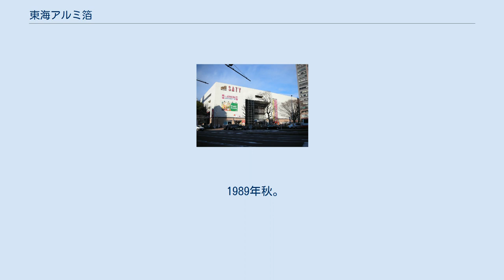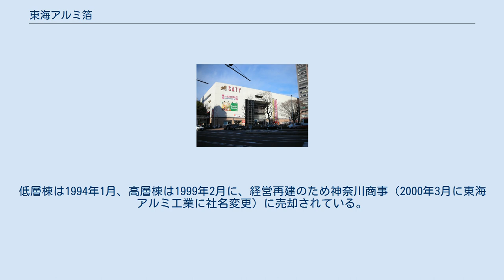東海アルミ箔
東海アルミ箔株式会社（とうかいアルミはく）は、神奈川県横浜市に本社を置く非鉄金属メーカーである。
 明治後期、電灯とガス灯との競争に加え、ガス会社同士も競争を繰り広げていた。
ガス管用の鉛管製造大手の日本鉛管は主に千代田瓦斯に卸しており、ライバルの東京瓦斯では、新たな鉛管メーカーの設立が求められていた。
その頃、横浜電線の技術者であった八塚平治は、同社が古河鉱業に買収されたことを機に、電線会社（東京製線合資会社）と鉛管会社の設立を考えていた。
東京瓦斯取締役の渡邊福三郎は八塚の起業と東京瓦斯を結びつけ、1911年（明治44年）11月16日に、東京ガスや東京渡辺銀行、旧横浜電線関係者などの出資により横浜市神奈川町字新町に東海鉛管株式会社設立。
しかし、同業他社との競争に加え、ガス管に鉄管が使われるようになり、事業の見直しが求められた。
大正に入り、散弾の製造を始めたが、品質上の問題があり、成果は得られなかった。
1913年（大正2年）、東京高等工業学校（のちの東京工業大学）教授の手島精一の勧めにより、茶箱の内側に貼る薄い鉛板（茶鉛）と錫箔の製造を始める。
茶鉛と錫箔は1915年に東京で開かれた国産博覧会に出品し好評を得て、宮内庁御用達となった。
その後新町の工場が手狭になり、1918年に神奈川町字富家町に新工場を完成させた。
1921年には大蔵省専売局よりタバコ包装用の錫箔を受注している。
 世界で初めてロール圧延方式によりアルミ箔が製造されたのは1910年のスイスのネヘール社で、日本には1923年頃より、スイスから輸入された菓子類の包装として出回るようになった。
東海鉛管は1930年にドイツのシュミット社より圧延機を購入し、日本初の機械圧延によるアルミ箔の製造に成功。
翌1931年3月より本格生産を開始した。
専売局が1932年に発売開始したタバコ「暁」は、1933年春より包装を錫箔からアルミ箔に変更。
これはタバコ包装に日本で初めてアルミが採用されたものであり、全量が東海鉛管より納入された。
1939年には、将来の業務拡大に備え、港北区大豆戸町に工場用地を取得した。
 第二次世界大戦がはじまると、アルミ箔は不要不急品とみなされ、地金の配給停止の懸念が生じた。
東海鉛管と、同業の古河電工、住友アルミニウム、日本製箔（現 UACJ製箔）の4社は1938年に「アルミニウム箔用原料配給懇話会」を結成し、民需用アルミ箔向けの原料の割り当てを当局に働きかけた。
専売局の支援もあり割り当てを確保できたが、戦争の長期化によって1939年9月にはアルミの使用制限措置が取られ、錫箔や、タバコ包装に使われるようになったパラフィン紙の製造を行うようになった。
1941年、商工省は「軽金属加工工業整備要綱」を打ち出した。
この整備案では東海鉛管・日本製箔・古河電工の製箔部門の統合、住友アルミと高田アルミニューム製作所（昭和アルミニウムを経て、現在の昭和電工）の統合により2社体制とすることを図った。
後者の統合案は住友が高田の生産設備を買収し実現したが、古河の圧延機を合併会社へ持ち出すことは軍が難色を示し、東海・日本製箔・古河の統合は破談となった。
その後商工省は東海鉛管と日本製箔の合併を勧告した。
これは事実上日本製箔を消滅させる内容であったため、同社は銅箔の納入先であった大阪造兵廠を通じて陸軍省に訴えかけ、最終的にこの合併は行われなかった。
1943年12月、東海鉛管株式会社から東海金属株式会社に社名を変更した。
1944年6月、専売局は「暁」の製造を中止し、アルミ箔の納入先が途絶えた。
同じ頃、軍部からの要請により、金属箔のリボンを撒き、軍用機を電波探信儀の探知からかく乱する「電波妨害辺」の研究を行った。
1945年5月29日、横浜大空襲を受け従業員3名と学徒1名が死亡、工場の大半を失った。
同年8月31日付で従業員150人全員をいったん解雇し、翌日に事務員10人と技術者30人を再雇用して事業の再開を図った。
1946年4月に鉛管、1948年11月にコンデンサ用薄箔の生産を再開、1949年6月には日本専売公社よりタバコ包装用アルミ箔を受注した。
1965年には港北区大豆戸町に菊名工場を完成させ、タバコ包材を除く生産設備を富家町の本社工場から移管した。
 1971年11月、神奈川県茅ヶ崎市の工業団地に用地を取得、翌1972年12月に箔の加工を行う茅ヶ崎工場の操業を開始した。
圧延工...